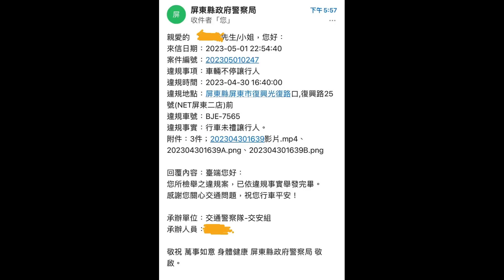妹妹嚇得不輕（檢舉成功）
原標題：差點撞到妹妹，A柱太粗？下去領3600（檢舉成功
眼看就要撞上行人，趕緊按了喇叭，沒想到只有提醒到行人，車子繼續開。